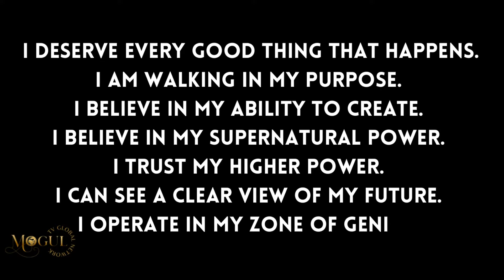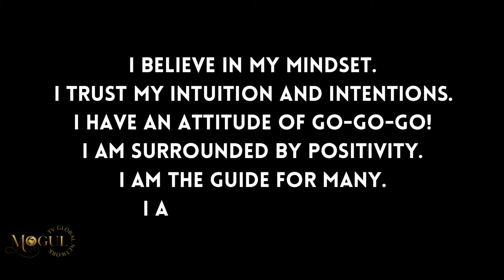From Mom to Mogul... Business Affirmations for Success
I AM... Affirmations of a Mogul

Meet CEO of Mogul Media, Tameka Chapman, who is sharing the daily affirmations that she speaks into her life and into the universe.

THE BEST I AM AFFIRMATIONS VIDEO For Manifesting Success in Wealth, Lifestyle, Luxury, Career & Dreams.

While watching, reading and speaking the affirmations out loud, you should visualize yourself having everything you desire in life.

Utilizing the law of attraction, you are able to unlock the secrets to achieving every goal you set for your life.  This I AM Affirmations video helps you to become stronger, mentally, to achieve your wildest dreams.  It will guide you to your highest self and help you to master manifesting your heart's desires.  Tune in and read the I AM Affirmations on the screen while listening to the universe affirm you.

Get your daily dose by watching over the next 90 days, believing in every word that you speak.

💰 Build Your Business Online Fast

📚 Description:

I AM... Affirmations for success in health, wealth, life, lifestyle, career, dreams and prosperity.  With subliminal affirmations both on screen and repeated within the audio, you can begin programming your mind to attract abundance into your life. This video includes I Am Affirmations on the screen.

1. Use stereo headphones for the best experience.
2. Listen & watch this video daily for the next 90 days.
3. Take steps towards your dreams & goals every single day!

The Mogul